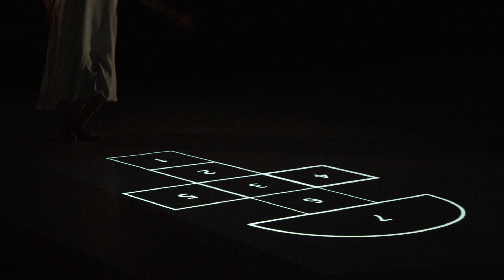51電視金鐘獎【兒童少年節目獎入圍VCR】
得獎者 : 小O事件簿（參賽單位：客家電視台、製作單位：客家電視台）
●兒童少年節目獎入圍者 :
小手掌廚（參賽單位：財團法人公共電視文化事業基金會、製作單位：財團法人公共電視文化事業基金會）
生活裡的科學（參賽單位：財團法人慈濟傳播人文志業基金會、製作單位：財團法人慈濟傳播人文志業基金會）
老師，您哪位？（參賽單位：財團法人公共電視文化事業基金會、製作單位：財團法人公共電視文化事業基金會）
成語賽恩思（參賽單位：財團法人公共電視文化事業基金會、製作單位：財團法人公共電視文化事業基金會）

由於直播作業疏失，在頒發最佳兒童節目獎時，誤播成「主持人入圍VCR」，以致「節目入圍VCR」未能於直播典禮上播出，承辦單位三立電視雖已於重播全部修正，但仍對兒童節目入圍單位未能於典禮上唱名接受掌聲，感到遺憾，三立電視以此向所有兒童節目入圍單位表達歉意！